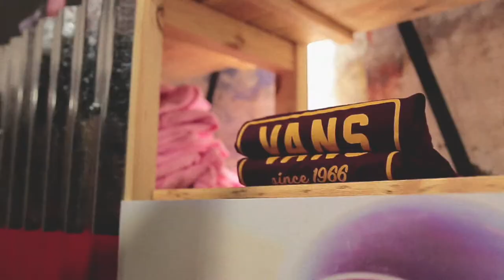Kaotiko x VANS Colección Boom Boom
Vans ha presentado su colección Boom Boom en nuestra tienda Kaotiko de Marià Cubí 160 (Barcelona) con la mejor compañía! La fiesta ha seguido con un taller de customización de prendas en Nasty Garage. La colección de Vans ya la podéis encontrar en nuestras tiendas Kaotiko! Aquí un video resumen del evento.